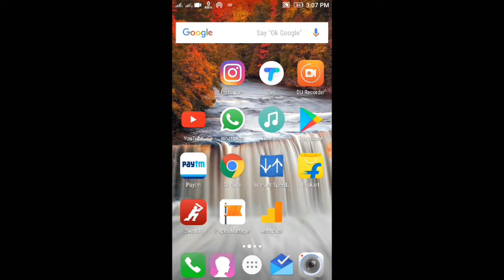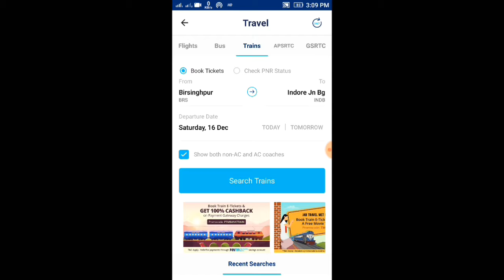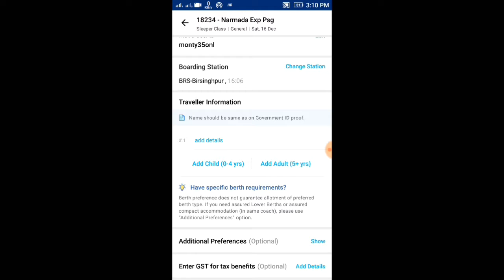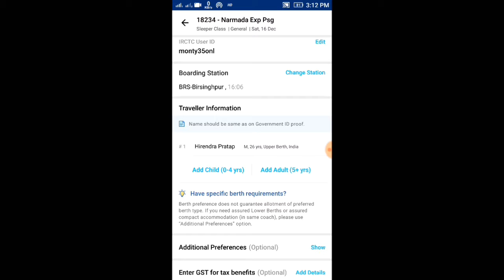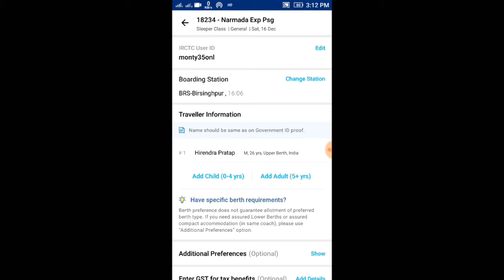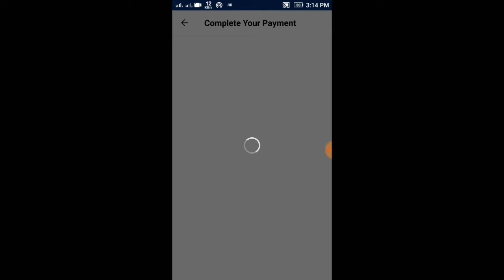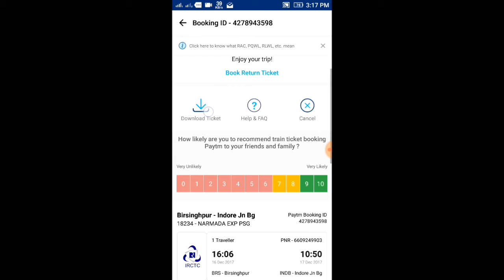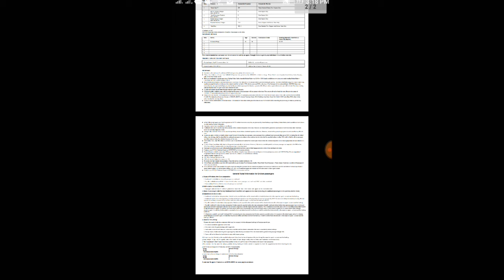How to book train tickets from mobile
इस विडियो में हम आपको Paytm के द्वारा ऑनलाइन ट्रेन टिकेट बुक करना सिखायेंगे.